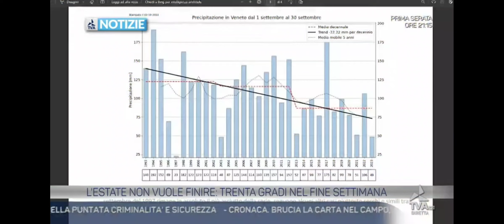Caldo da record, inizio ottobre 2023 - Marco Rabito, Meteorologo AMPRO, per Tva Notizie